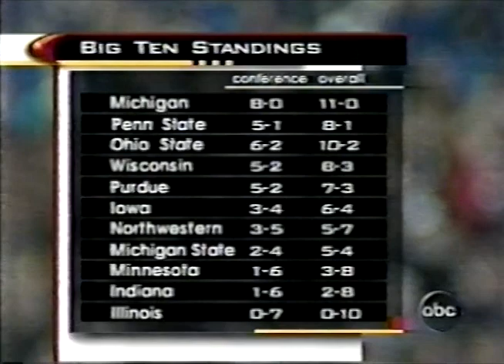Penn State vs. Wisconsin 1997 GAME STORY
On senior day 1997, Penn State stymied a physical Wisconsin team, by a score of 35-3. The Badgers featured the great Ron Dayne in his sophomore season, but he still managed to have a 100-yard rushing day. The Nittany Lions, meanwhile, put together one of the most efficient offensive performances in Beaver Stadium history; not to mention that the defense only gave up 3 points and limited the Badgers to any real offensive production between the 20's.

Penn State's Top Performers:
QB Mike McQueary; 16-19 for 267 yards, 3 TD passes
TB Curtis Enis; 17 carries for 138 yards, 2 rushing TDs
DE Courtney Brown; 2.5 sacks

PSU improved to 10-1 on the season and maintained it's second place spot within the Big Ten rankings as Wisconsin dropped to an 8-4 record.